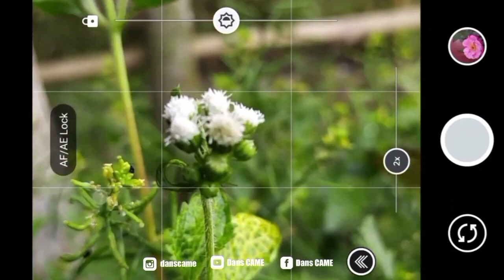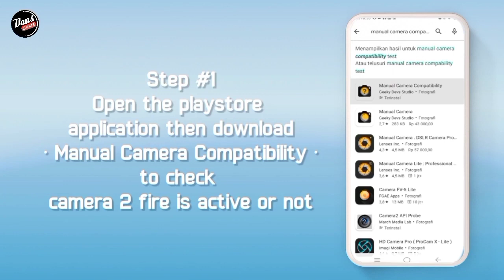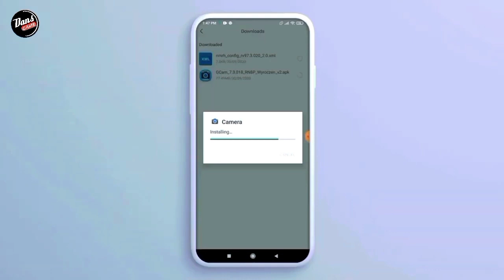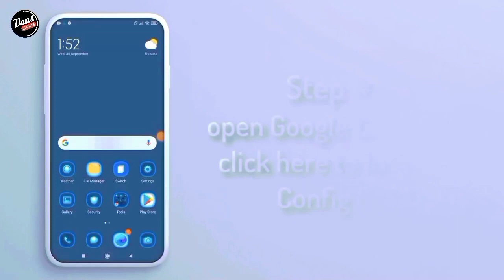INSTAL GCAM REALME C25S - GOOGLE CAMERA REALME C25S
⛔ Perhatian..
Disini Saya Menggunakan RealmeC25S, Kalian bisa download gcamnya usahakan Kasi tags di komentar ya sob..

☣️ CONFIG
Download Confignya Disini ⬇️⬇️

Terimakasih.

1. RealmeC25s
2. Kinemaster Pro
3. Pixel LaB